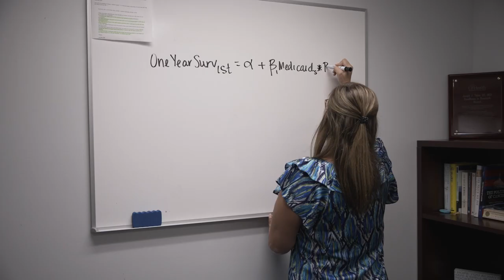Celebrating Women in Medicine Month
September marks the celebration of Women in Medicine Month. The University of Florida College of Medicine – Jacksonville joins the American Medical Association in recognizing outstanding women who have offered their time, wisdom and support to advance medicine.